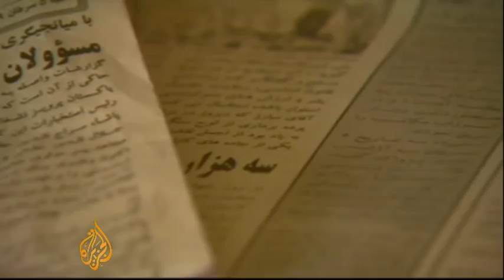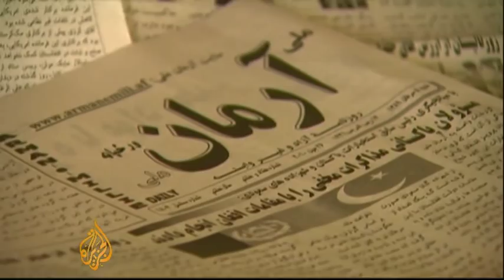Karzai 'meets' leader of Haqqani network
Al Jazeera has learned of a face-to-face meeting between Hamid Karzai, the Afghan president, and a man who once tried to kill him.

That man is the leader of the Haqqani network, described by the United States as one of the three main insurgent groups, alongside the Taliban and Al Qaeda.

Sirajuddin Haqqani, who's group is based across the border, is said to have been accompanied by Pakistan's army chief and the head of its intelligence services.

From Kabul Zeina Khodr reports.